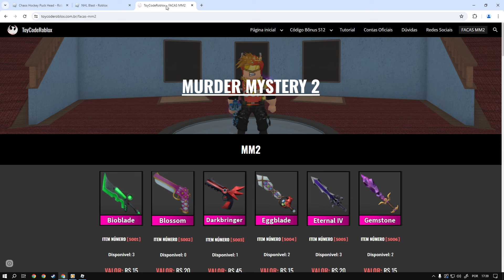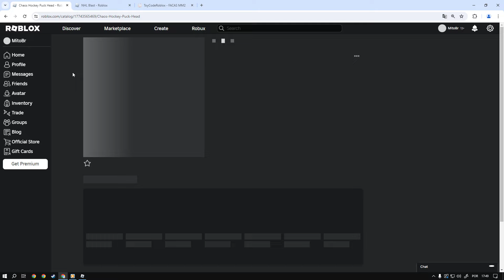Como Ganhar o item [Chaos Hockey Puck Head] Roblox Limited UGC FREE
informação em primeira mão sempre no canal TATICA21